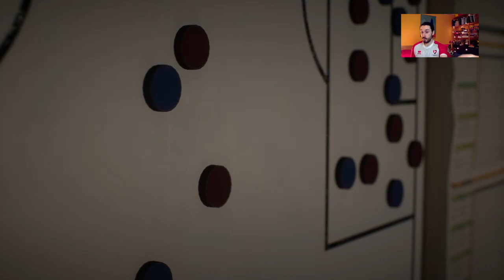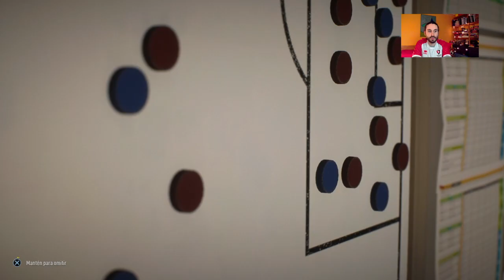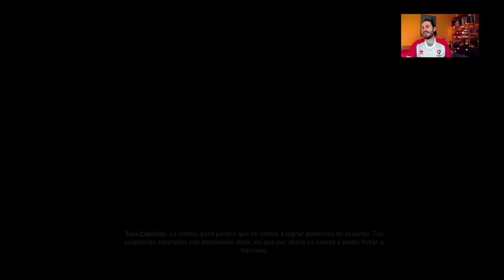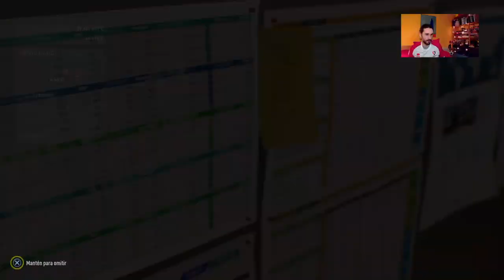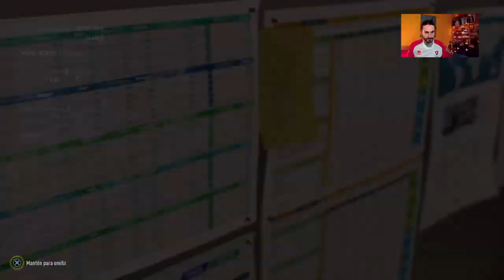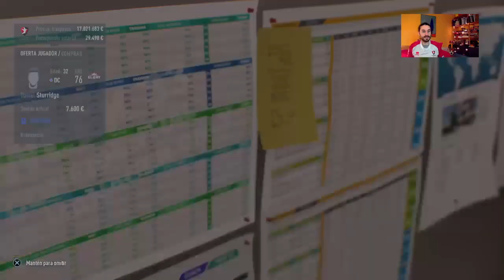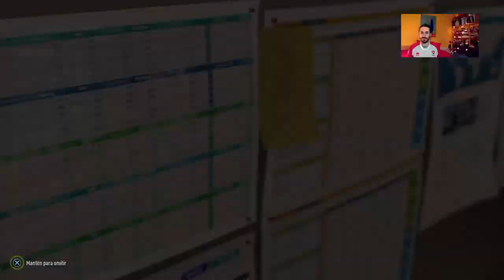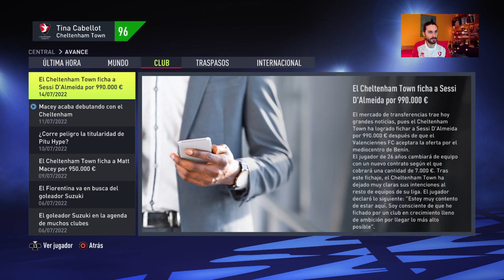Venem en Suzuki però fitxem en Sessi D'Almeida!!! — TINA SUPERENTRENADORA #10 bis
Índex:
00:00 inici
3:33 intro veient que Sanmù Wan rebutja la cessió i no podem contractar Abde
8:27 oferta per vendre el porter suplent
11:25 - 27:40 PARTIT PRETEMPORADA 2 vs Heracles Almelo (V 2-4)
27:40 - 30:36 OFERTA PER VENDRE EL GOLEJADOR SUZUKI
32:15 - 39:13 busquem un porter de més de 2 metres!!!
42:00 - 43:37 LA NOTÍCIA DE L'ADEU DE SUZUKI
44:40 - 1:00:14 PARTIT PRETEMPORADA 3 vs Grenoble Foot 63 (V 2-1)
1:05:15 negociem per l'agent lliure Longstaff, ex del Newcastle
1:17:53 - 1:36:29 SEMIS PRETEMPORADA vs Sint-Truiden (E 1-1 penals V 2-0)
1:37:10 busco i busco davanters
2:03:22 - 2:26:26 NEGOCIEM PER WELBECK I STURRIDGE
2:26:26 - 2:36:45 NEGOCIEM PER SESSI D'ALMEIDA
2:39:20 - 2:55:40 FINAL TORNEIG PRETEMPORADA vs KAS Eupen (D 2-1)
2:59:03 - 3:03:08 negociem pel lateral McCarron

El FIFA22 és aquí i li fotrem molta canya ^^

I no ho oblideu: L'OCI SERÀ EN CATALÀ O NO SERÀ!!!